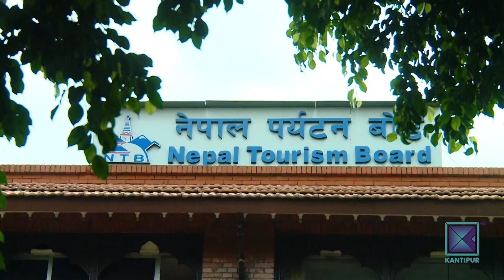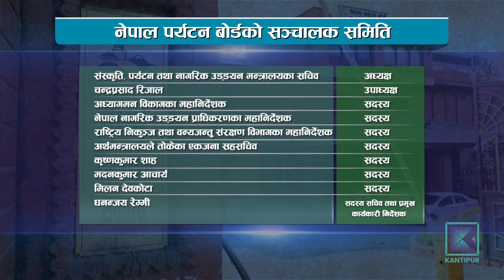नेपाल पर्यटन बोर्डको वार्षिक बजेट पारित हुन सकेन | Kantipur Samachar